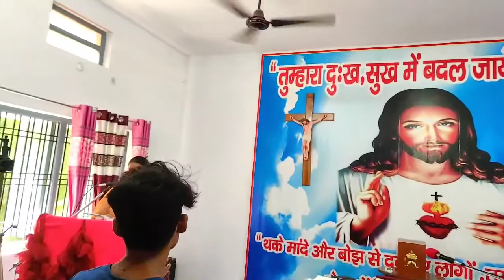St.Monica Day/Talk by Sr.KalpanaSCC/September 4, 2022